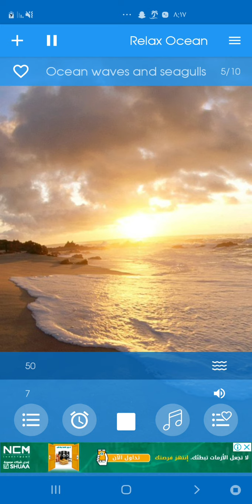صوت بحر مع امواج تأمل استرخاء يساعد على النوم